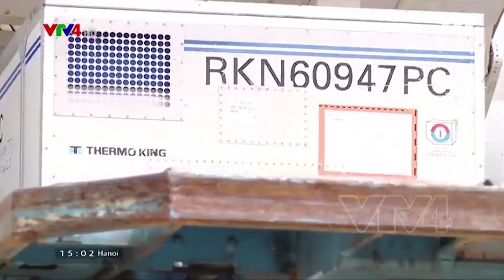Warning of fraud in COVID-19 vaccine supply & sale | VTV World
The Ministry of Health has told agencies and organizations to remain cautious of Covid-19 supply offers. Recently, a number of domestic and foreign businesses have contacted the Ministry of Health with offers to provide a supply of COVID-19 vaccines from manufacturers such as Moderna and AstraZeneca. However, the manufacturers had not authorized any of those businesses. The Ministry of Health has advised agencies to verify all information to ensure legal, financial, and commercial safety. They also need to notify the ministry about any vaccine negotiations and purchase to ensure vaccine imports and inoculation are conducted properly and legally.